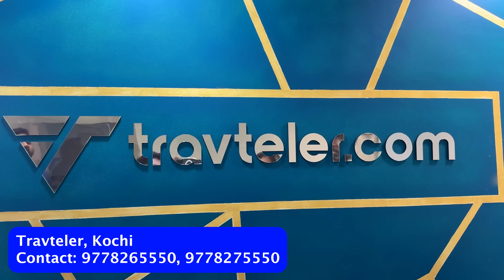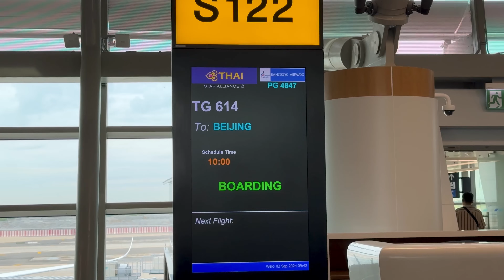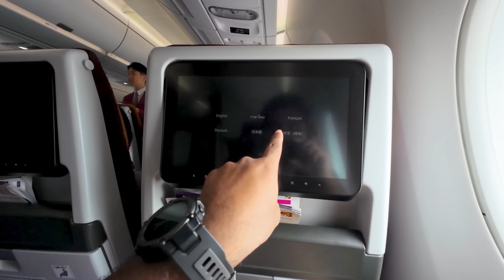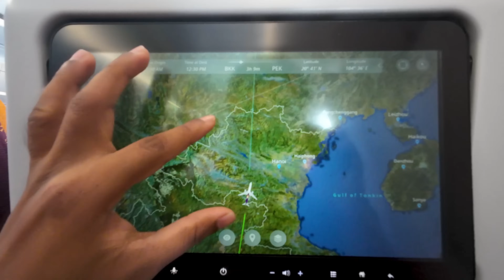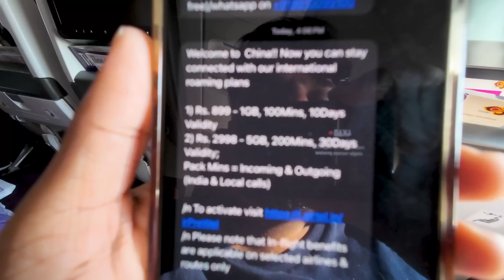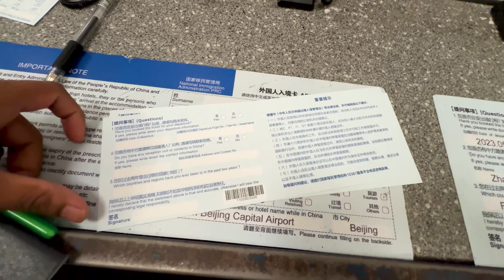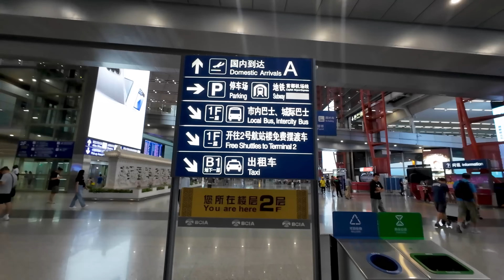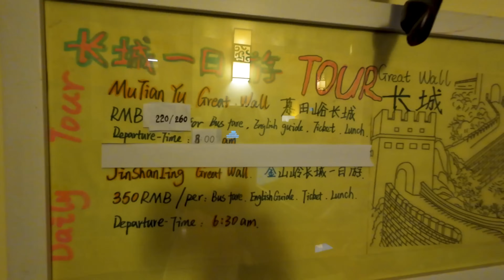Welcome to China 🇨🇳 | Visa, Immigration, Flight | China #01